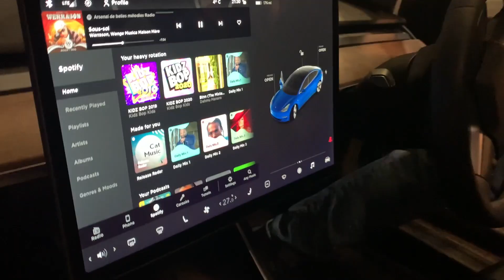VALENTINES DAY GONE WRONG!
Hey Lok family, hope you all had a happy belated valentine's day. Sorry for the late video. I promise you guys we will try catch up on the videos. Thank you in advance enjoy

  Snapchat: ThelokfamilyThis one is to our tiktok supporters, you guys have been absolutely amazing to us. We're on YouTube thanks to you all. 36K and counting!! We're forever thankful